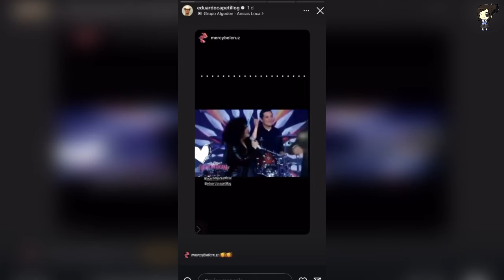Quiero Ser Más Que Un Amigo…Lalo Capetillo Le Manda Indirecta A Lucerito Mijares